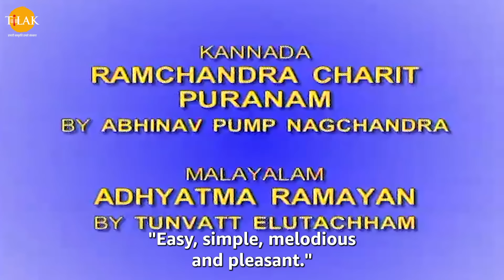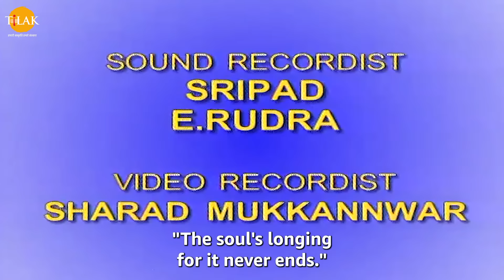Ramayan EP 8 - श्री राम द्वारा धनुषभंग | जयमाला पहनाना | HQ WIDE SCREEN | English Subtitles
बजरंग बाण | पाठ करै बजरंग बाण की हनुमत रक्षा करै प्राण की | जय श्री हनुमान | तिलक प्रस्तुति 🙏

Now watch Ramanand Sagar’s Ramayan in Wide Screen and with English Subtitles.

Watch all the Ramanand Sagar's Ramayan with English Subtitles - All Episodes

Dhanushbhang by Shri Ram | Jaimala's Dress Up | Parashuram's arrival and anger.

The Gods and Mother Earth are forced to seek help from Lord Narayan because of Raavan's misdeeds. Elsewhere, Raja Dashrath is blessed with four princes - Ram, Laxman, Bharat & Shatrughna. Will they be the saviours of humanity?

पात्र

Listen to "Baal Kaand" Album on your favorite Streaming Platforms :-

Ramayan is an Indian television series based on ancient Indian Sanskrit epic of the same name. The show was originally aired between 1987 and 1988 on DD National. It was created, written, and directed by Ramanand Sagar. The show is primarily based on Valmiki's 'Ramayan' and Tulsidas' 'Ramcharitmanas'. The series had a viewership of 82 per cent, a record high for any Indian television series.